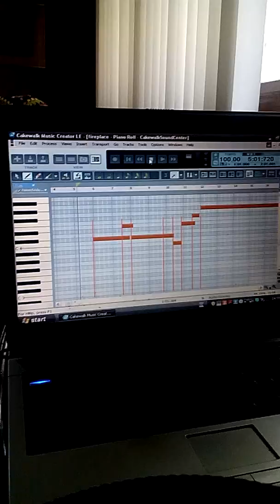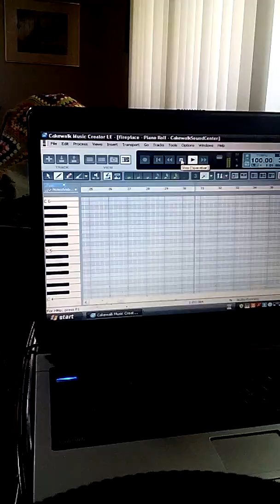Fireplace 2 written by Jaime Layne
Studio leak